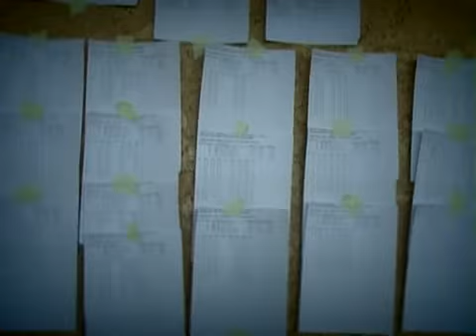IV Eliminacja PMMS RC